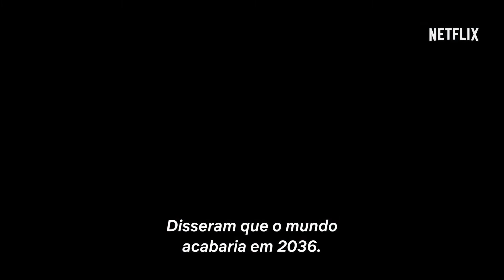"Resident Evil: A Série" ganha trailer!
A Netflix lançou o trailer de sua nova série baseada na famosa franquia de jogos, "Resident Evil", confira e comente!